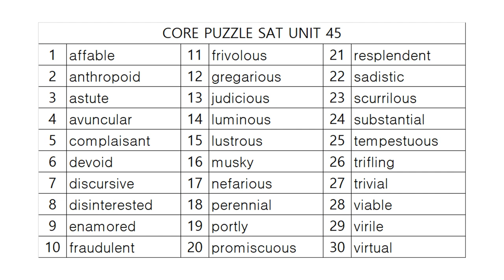코어퍼즐 SAT 영단어학습정리! PART 9